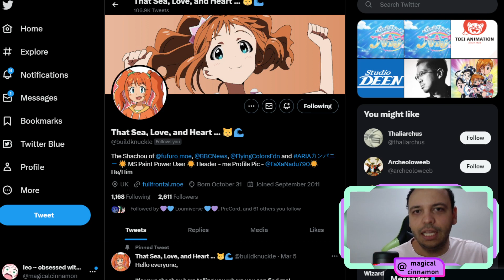OTONA PRECURE'23 - Staff and New Info